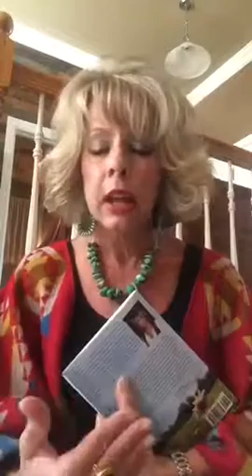Vertical Hope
What if the will of God in your life leads you to death, would you still want His will?  Is the peace of God there even when it does not look like peace?

* Any rude comments will be permanently blocked from leaving comments on my channel.

The  books I've written:
* Ripened on the Vine
*Ripened on the Vine Workbook
* Choices are for the Living
* Made for More and Saved for Something:
* From my heart to Yours:

The study Bible I use:

 My equipment:
* The camera I use
* The microphone I use
* The tripod I use